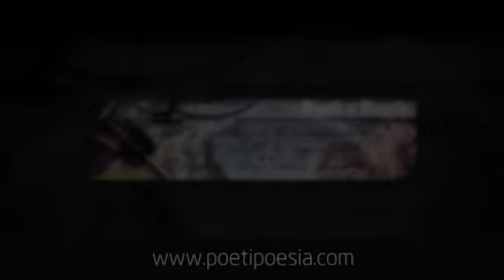RIFLESSI - Paolo Giannelli